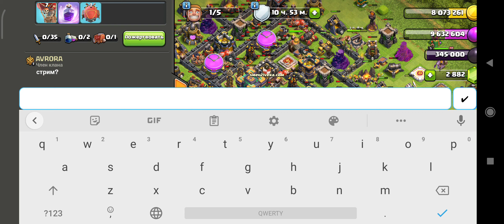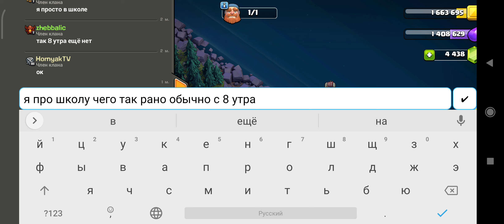Играю в Clash of Clans - (14.635.9 version) часть 17 | part 17